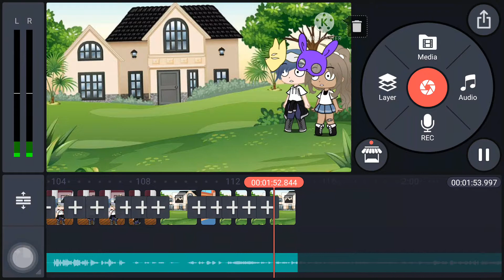a little sneak peek ;)